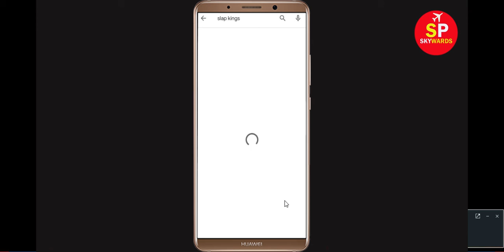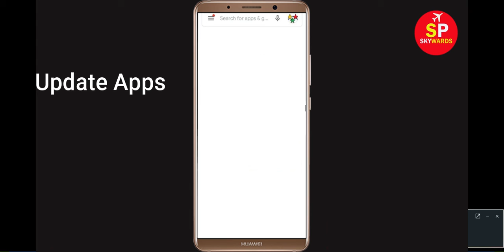How To Fix Slap King Game Not Loading Issue Android || Solve Slap King Loading Problem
In this Video Tutorial , i will show you How To Fix Slap King Game App Not Opening Problem - Slap King Game  App Not Working Problem in Android & Ios solved. If you are receiving this error on your android mobile phone then this video will be very helpful for you. Slap King Game Application is one of the powerful application but sometimes you will face problem on this app like not open and not working issue in your phone then follow this tutorial and do same. So let's fix this problem.